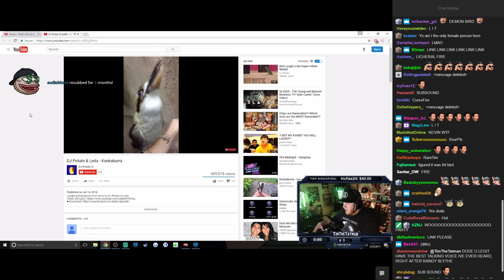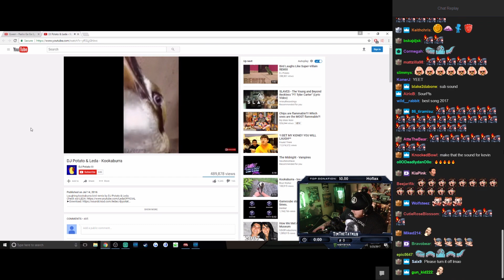Timthetatman Jams to Kookaburra Remix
Tim jams to a Kookaburra remix